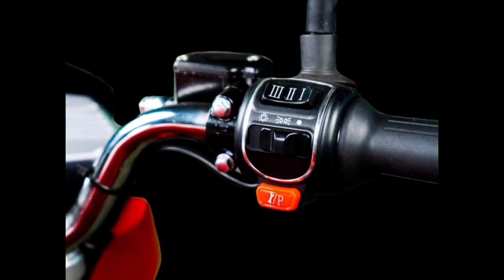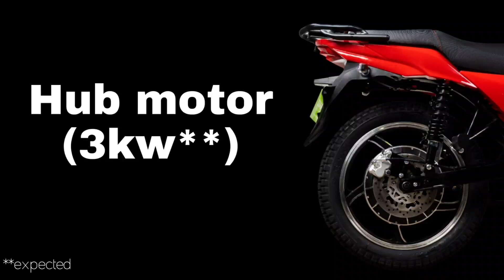KOMAKI MX3 Electric motorcycle Launched in india | कीमत सिर्फ 95,000 रुपये 🔥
electric vehicle latest update

) and get it. 🎵 Track Info: Title : Crock Pot Artist : Diamond Ortiz Genre : Hip Hop & Rap Mood : Dramatic

Daily evnews , daily ev news , daily ev news india , electric vehicle news india